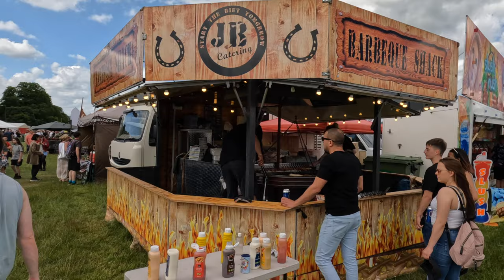Cambridge Strawberry Fair 2022 [4K]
Welcome To CityWalk,

Strawberry Fair is both the UK's largest and oldest, fully independent and volunteer run, free to enter, one day music and arts event; held each year since 1974 on the first Saturday in June on Midsummer Common, Cambridge.